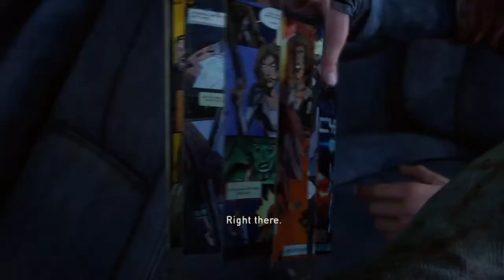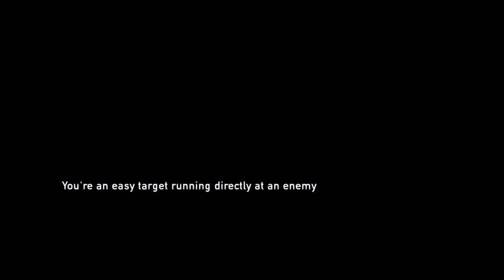Last of Us RM Grounded Plus Part 10